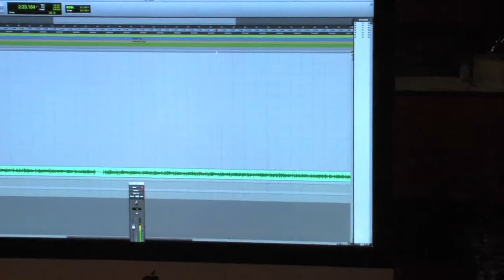Rencontre avec THE DUST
A l'occasion du Festival "INVASION DE LUCANE" proposé par l'association Lucane Musiques à Libourne, Youcky Prod. a rencontré le groupe THE DUST. Naviguant entre Rock progressif classieux et Grunge US tendance 90's, les 4 libournais se sont livrés pour nous au jeu de l'interview et de la session acoustique! Enjoy!...